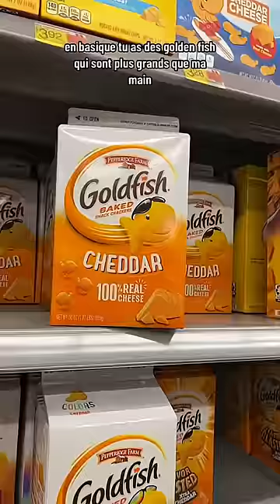ET OUI! Vos basiques ne sont pas les basiques partout, c’est basique non? 😅